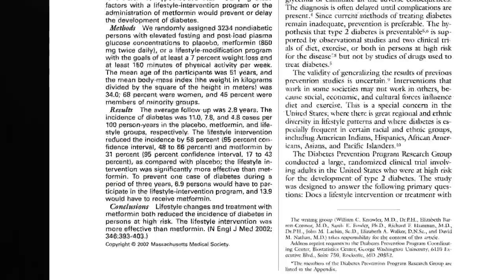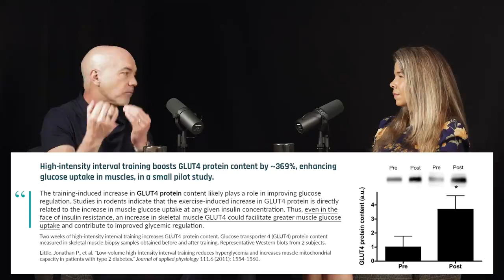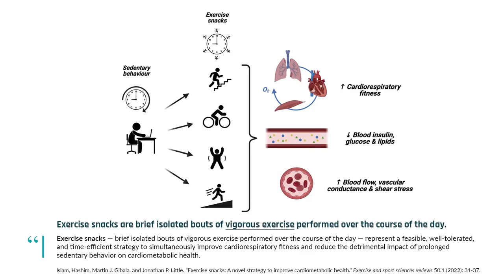General guidelines suggest exercising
Do exercises that workout each major muscle group in your body, like your arms, legs, core, and back. Try doing bicep curls to target your arms. Perform weighted squats to work your legs and glutes. Try renegade rows to strengthen your core and abs.